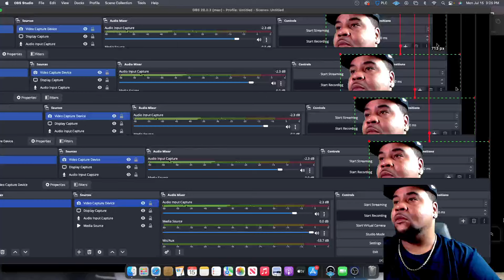Female Guard Caught With Inmate Explains